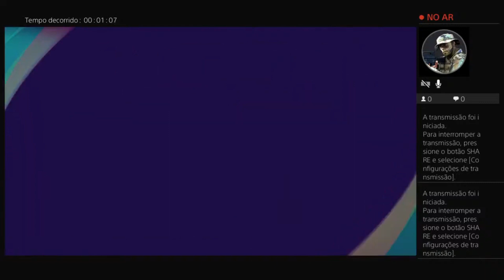SIMULEI O FLA X FLU DO BRASILEIRÃO NO PES 2021 | QUEM SERÁ QUE VENCEU ? | TROPINHA DO SENTIMENTO